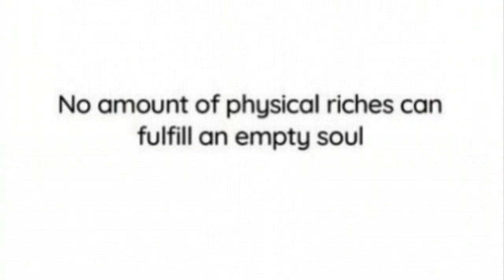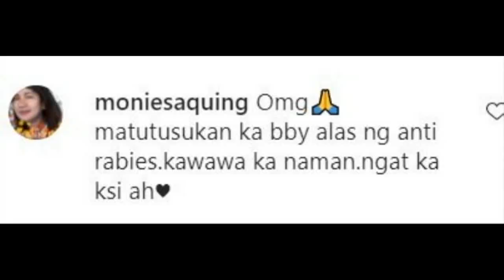KYLIE PADILLA IKINUWENTO KUNG PAANO SILA NAGKA-AYOS NI ALJUR AT ANG PANGYAYARING BUMAGO SA KANILA!